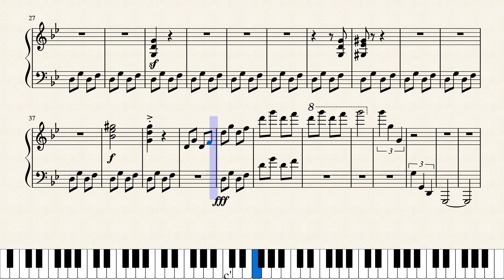Song in Eb / Musescore May 30th, 2019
Releasing some of my Musescore scores so I can take them off the site